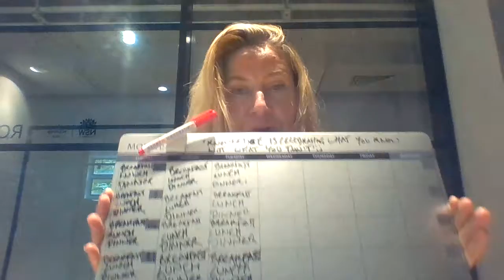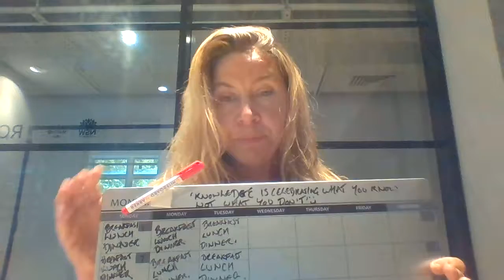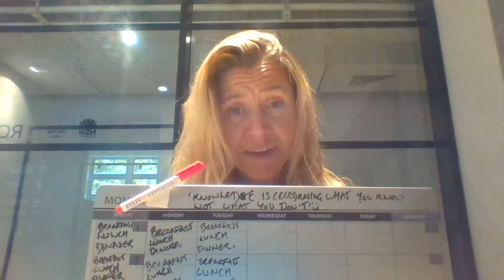Dementia Support Video 1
Coping with dementia for carers can be hard. Here I share some hints and tips from my training in psychology and CBT to help make the transition a little easier and enable people to keep their independence for longer.  I talk from personal experience of caring for family members now going through dementia.